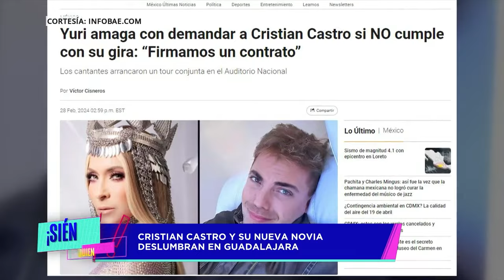Cristian Castro Se Mostró Con Su Nueva Novia Argentina Después De Pasear Por Londres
El cantante Cristian Castro llegó a Guadalajara con su nueva novia argentina Ingrid Wagner luego de su viaje juntos por Londres.

Tras terminar la relación con su anterior pareja Mariela Sánchez, Castro se mostró muy feliz en el aeropuerto con Ingrid. Ella aseguró que está enamorada.